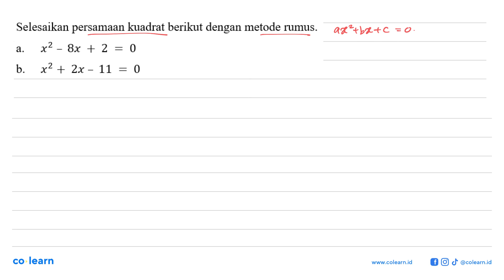Selesaikan persamaan kuadrat berikut dengan metode rumus_ x2 _ 8x + 2 = x2 + 2x - 11 =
Topik atau Materi: Penyelesaian Persamaan Kuadrat - PERSAMAAN KUADRAT - ALJABAR - Matematika Kelas 9 SMP -

00:00 : Bedah Soal
01:00 : Konsep, rumus dan pengertian Penyelesaian Persamaan Kuadrat
01:18 : Langkah penyelesaian soal
03:50 : Jawaban akhir
04:20 : Penutup